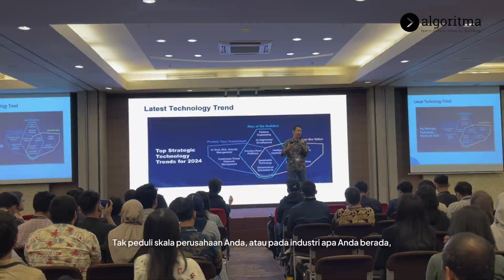WujudkanInovasiBesar bersama Algoritma | Algoritma 2024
Pernahkah Anda berpikir seberapa besar dampak inovasi melalui data? Bisa jadi dampaknya dirasakan oleh Anda, karyawan, perusahaan, atau bahkan pelanggan Anda. Di Algoritma, kami hadir untuk membantu perusahaan memaksimalkan potensi data menjadi keunggulan kompetitif.

Tak peduli skala atau industrinya, kami siap mendampingi langkah Anda untuk menciptakan inovasi yang bermakna. Saatnya bergerak lebih cerdas, cepat, dan tepat. WujudkanInovasiBesar bersama Algoritma!